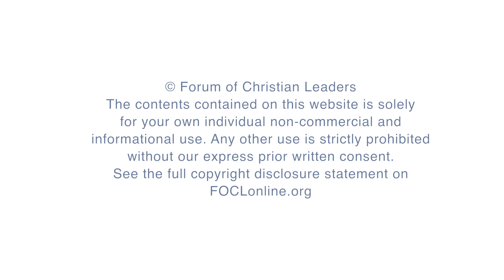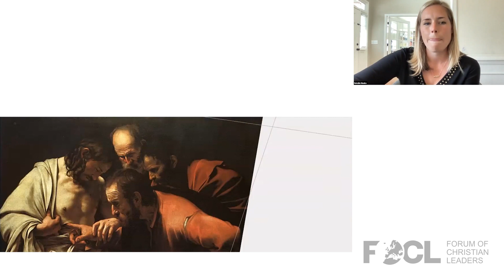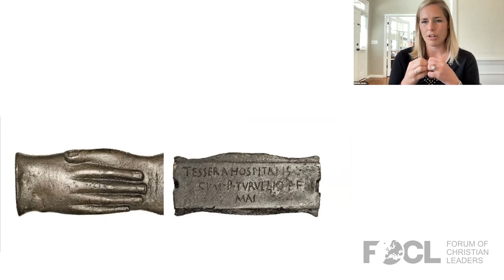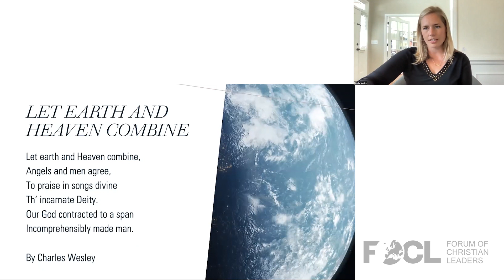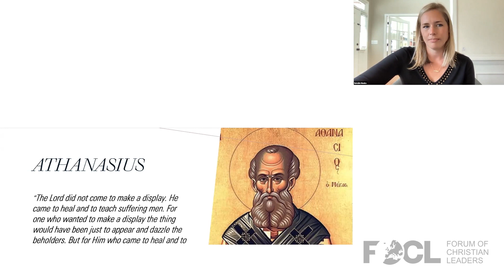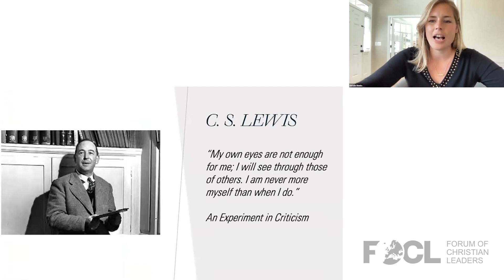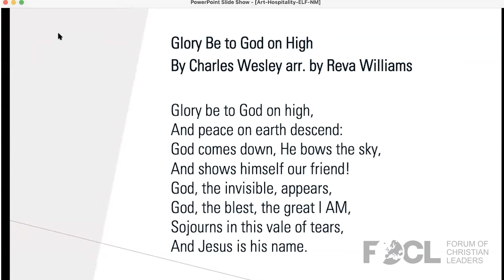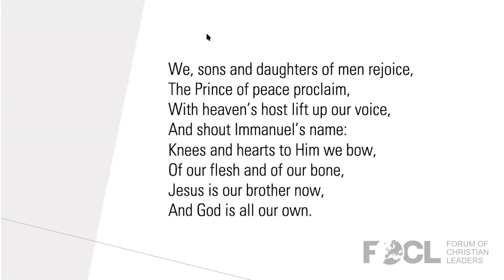Art as an Act of Hospitality - Natalie Meeks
1 Peter 4:9-10 tells us that hospitality is a spiritual gift to be shared with loved ones and strangers alike. In fact, the Greek word translated as “hospitality” is actually a combination of two words—philos, meaning "affection" and zenos, meaning "stranger." Philoxenia – hospitality – is a sacred duty, signifying affection toward strangers. How then can the artist practice this hospitality through their art?

Whether through story, painting, song, film, poetry, sculpture, or other creative expressions of the heart of God, the Christian artist’s task is to communicate Truth and the Goodness of God in such a way that it translates to the hearts and souls of the hungry. In this talk, we consider what it means to approach art as an act of hospitality – to touch lives in an intimate, personal way and to create art that becomes a sanctuary for those whom God sends your way.

Natalie Meeks, co-leader of the ELF Artists Network, is the Vice President of Strategic Partnerships for Bridge Builders International, which ministers to artists in multiple countries. As a freelance writer, she has penned articles about ministries all over the world. She is a lover of the classics (secular and spiritual) and enjoys reading and writing poetry. Her Christian faith and confidence in the Scriptures inform her understanding of, communication with, and ministry to artists of all kinds. She and her husband of 18 years reside in Greenville, South Carolina. They have six children, including an adopted son from Latvia. Natalie’s hobbies include reading, reading, and reading.

21ARTS21